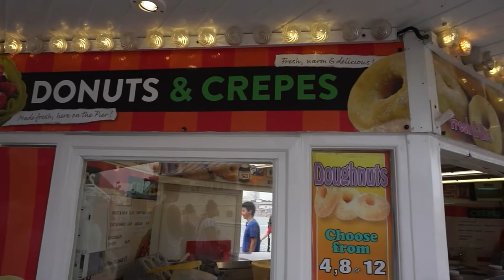Follow us to UK / CROATIA ✨🌏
📍Bournemouth
📍Brighton
📍Zadar - Starigrad

It’s crazy our quickly life can change when you decide you want to change it.

I am leaving Europe with such a full heart of gratitude. We have spent the last three weeks not only slowing down, relaxing and enjoying being lazy lizards under the European sun but also spending some quality time with some of our nearest and dearest. I still pinch myself because three years ago I wouldn’t of been able to afford this trip (especially when we are getting married this year and have also been to Dubai, Bali, California and Dans off to NZ next week for his bucks party - all in the last 7 months ) but. the biggie is I wouldn’t have the leave.

Before Babes in Business I just kind of accepted that for the next 50 years I would have to work 48 weeks a year to earn my 4 weeks off and only have my maternity leave to enjoy slowing down and enjoy having a family on my own - which means that unfortunately I would have to miss out on magical moments like these, weddings, Christmas’s with our family overseas, baby’s first steps, travel and some of the things of my bucket list - but hey that’s life right?

Money is important - but time is the real currency. Time is something you can never ever get back - and I am forever grateful for the time and flexibility I have been able to buy for myself and our future family in three short years of working online. Excited for the next 50 years of more magical moments like this with the amazing people people we have been blessed to have in our lives.

We are holding interviews next week for women who would love to join the Babes in Business Team - email us if you would love us to send you some information to see if it could be a way you could create more time for the important people and things in your life too!